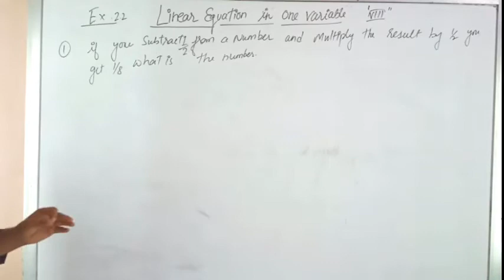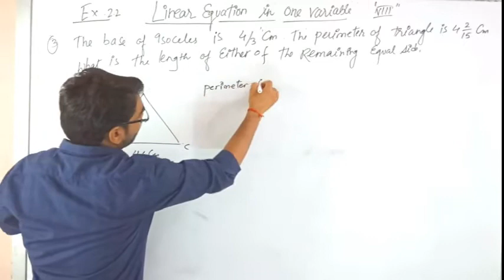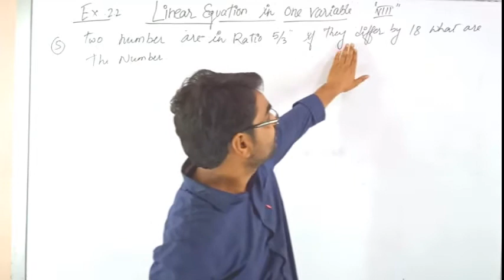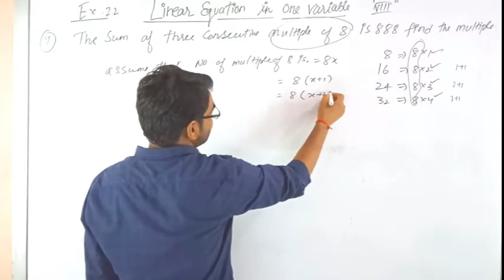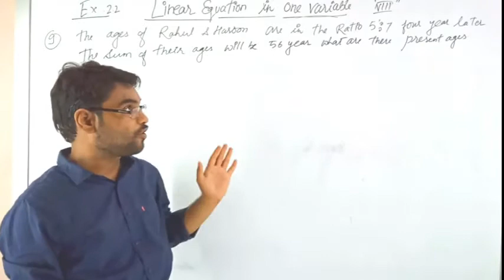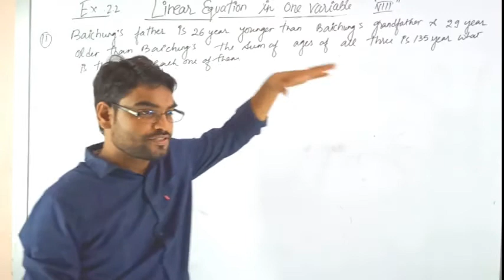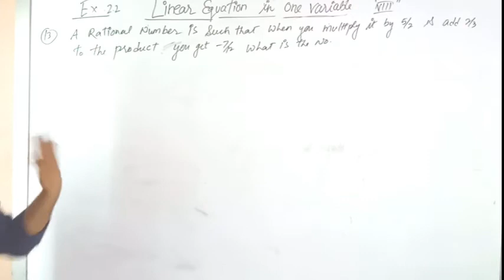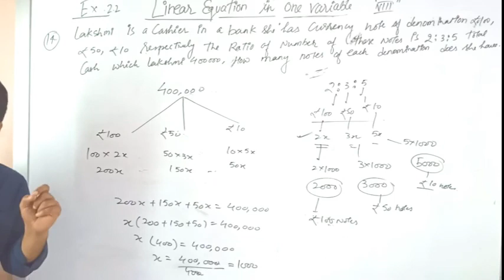L2/8 । Linear equations in one variable । Chapter 2 । NCERT Exercise-2.2 । Class 8th । Mathematics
LINEAR EQUATIONS IN ONE VARIABLE | CHAPTER 02 | NCERT | CLASS 8TH | MATHEMATICS | T.P. SIR (IIT DELHI)
in this chapter we will learn the basics of Linear Equations in One Variable :
1) Introduction : algebraic expression, equation, expression, solution
2) Solution of Linear Equations : Expression on one side, number on other side
3) Some Applications : Word Problems
4) Solution of Linear Equations : Variable both sides
5) Some more Applications : Word Problems
6) Reducing Equations to Simpler form
7) Equations Reducible to linear form
8) NCERT exercise
9) Solved Examples
10) Miscellaneous questions

Watch all videos of Linear Equations in one Variable Class 8th Mathematics by T.P. Sir (IIT Delhi)

CLASS 9TH SCIENCE(PHYSICS) BY ARJUN SIR:
1) MOTION :